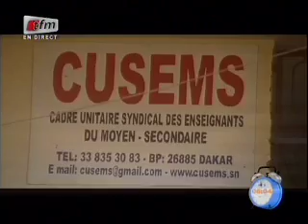Yeewu Leen - 27 Février 2015 - Infos 08h avec Faty Dieng